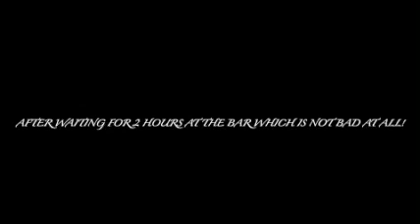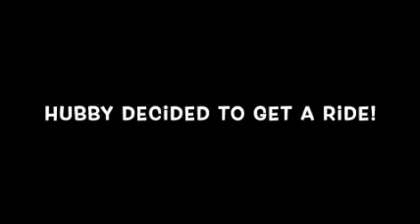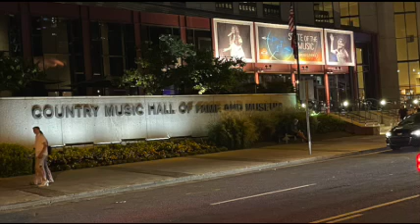What to do in Nashville, Tennessee at Night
In this video we’ll walk you through what to do in Nashville at night. Tila is not with us during the trip because it's a long trip from where we live and we have to stay and go to other states as well.

Hello, We are Ben & Sahara Dowell + our Siberian Husky Tila.
Our channel is about our adventure as a couple. We cover lots of cool stuff such as travel, food, our Siberian Husky & our life.